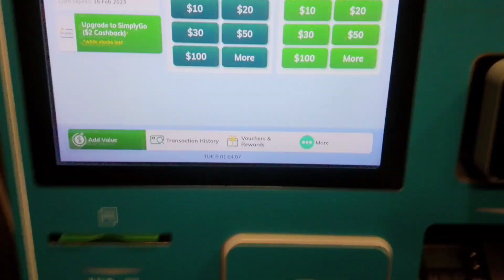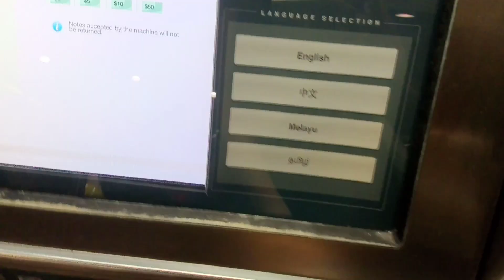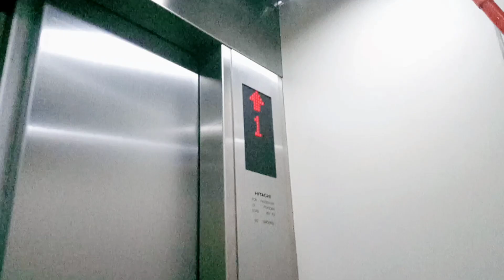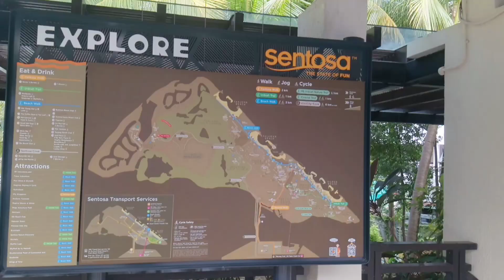REST DAY WITH ATE AT SENTOSA